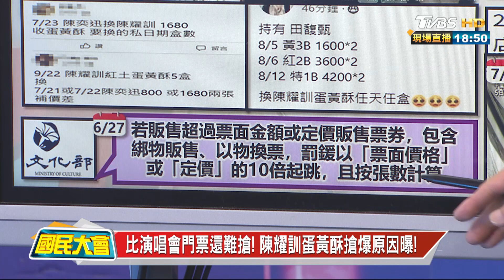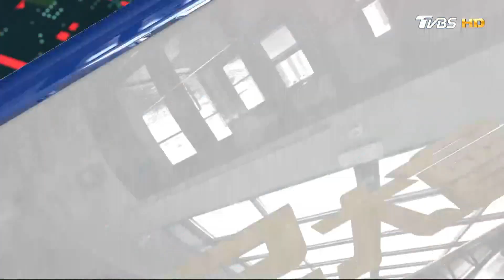蛋黃酥界愛馬仕! 陳耀訓禮盒"不到30秒"全完售! 國民大會 20230720 (4/4)